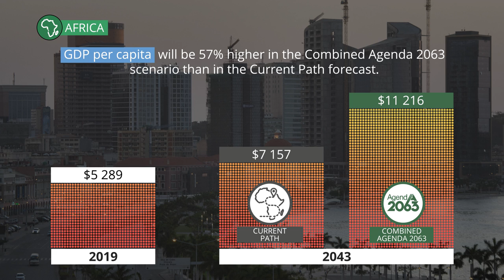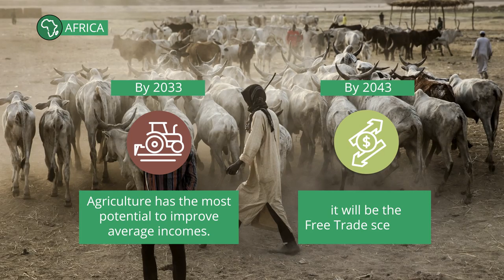African Futures – AFRICA